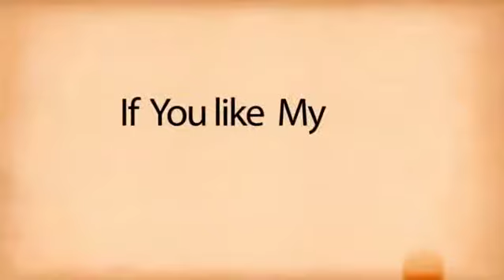कोरोना को लेकर प्रशासन ने लिया निर्णय, सब्जी मंडी को किया गया शिफ्ट